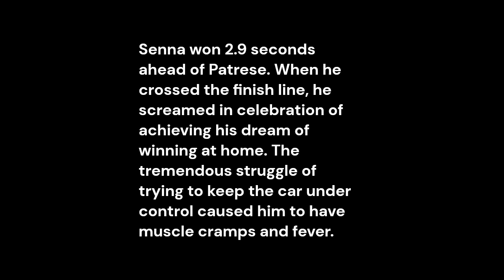Ayrton Senna's Emotional Triumph - against all the odds.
Senna's pain and glory! It took Ayrton Senna until 1991 to win his home Grand Prix. What looked like an easy and casual Sunday drive from the outside was in reality a heroic effort by the great Brazilian and one which many view as the greatest moment of his career.